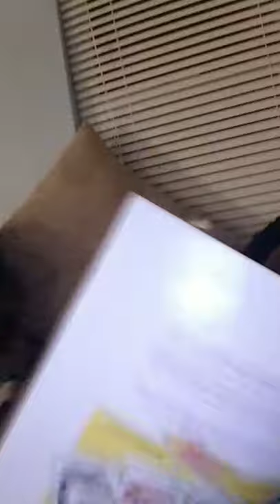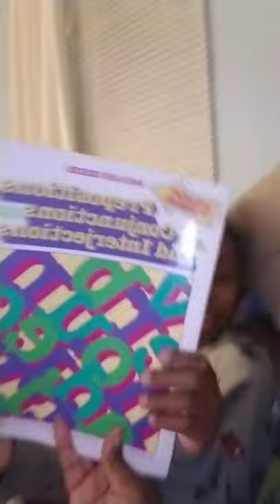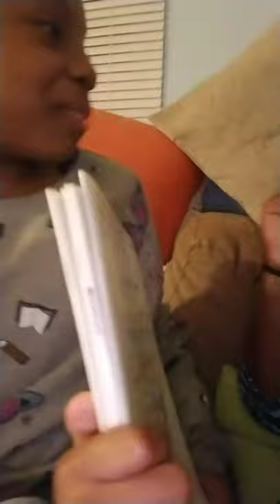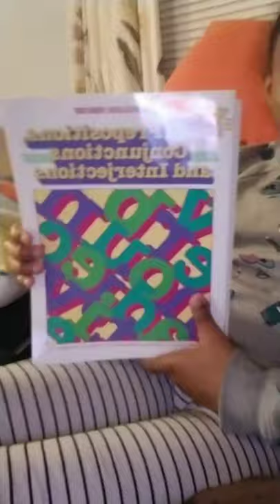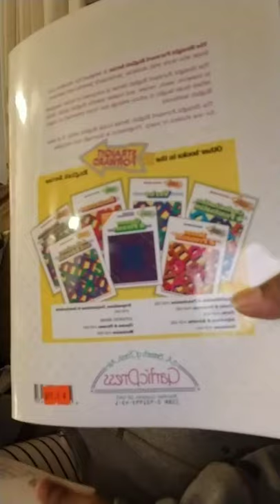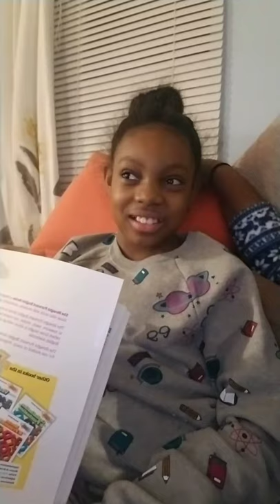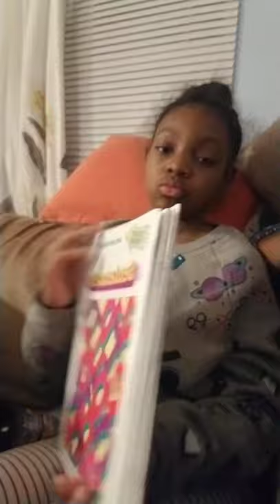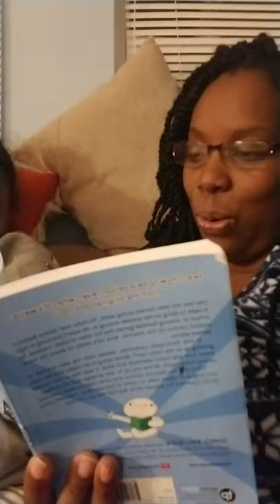LIVE Learning | Prepositions | Talk2MeTuesdays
We are Rich With Knowledge!  To be a better writer I need to learn more about English and grammar.  Learning is never boring with my crazy mom.